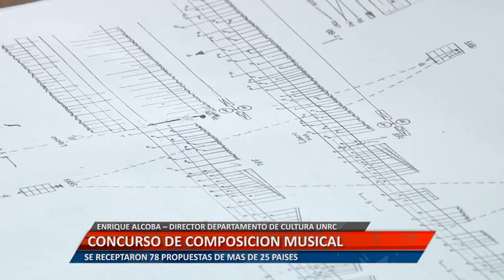UniRioTV - Concurso de composición musical - Enrique Alcoba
ENRIQUE ALCOBA – DIRECTOR DEPARTAMENTO DE CULTURA UNRC. SE RECEPTARON 78 PROPUESTAS DE MAS DE 25 PAÍSES.

Facebook.com/uniriotv
Twitter.com/uniriotv
Instagram.com/uniriotv
Web - uniriotv.unrc.edu.ar
o envianos un email a
UniRio TV
Universidad Nacional de Río Cuarto
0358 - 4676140